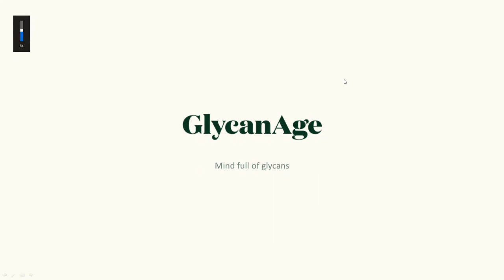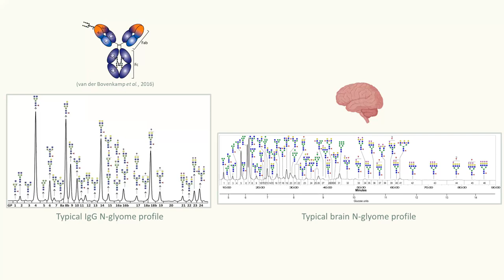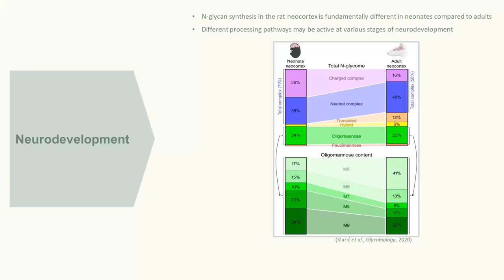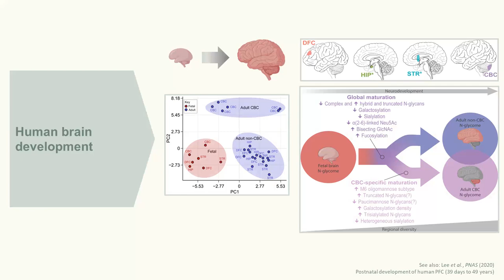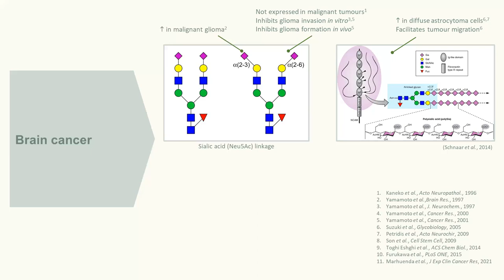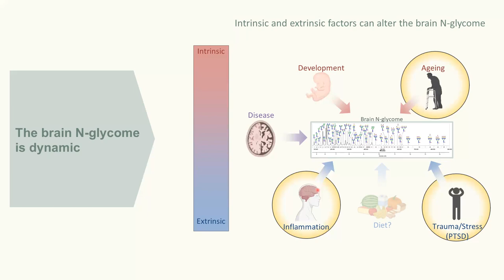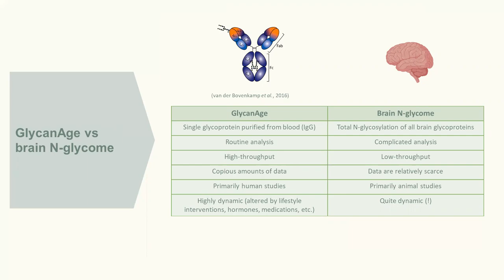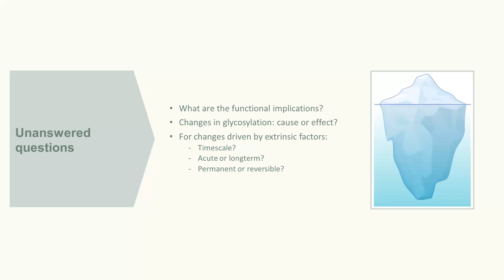Mind Full of Glycans